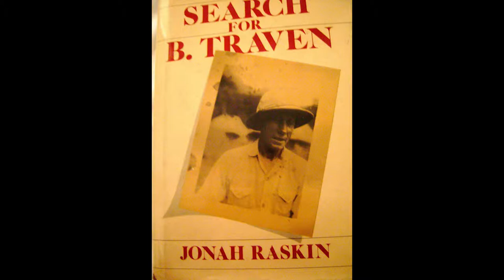My Search for B. Traven by Jonah Raskin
This is a short introduction to Jonah's book and the inspiration behind it.